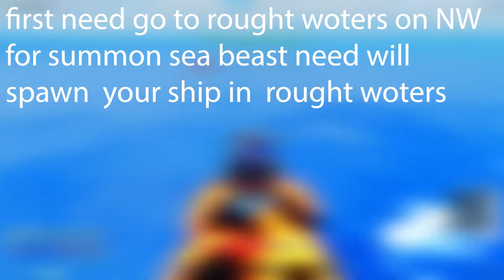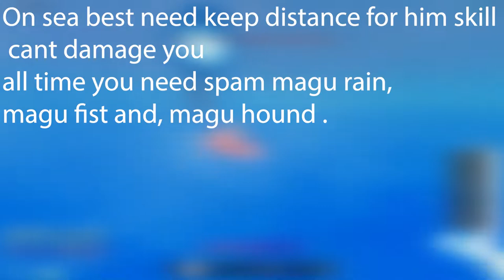[GPO] How to farm sea beast wich magu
in this vidio i will show you how to farm sea beast wich magu in rought woters thx for wathing:)